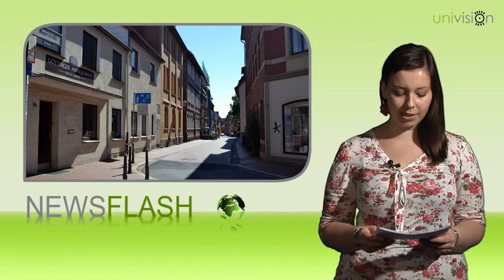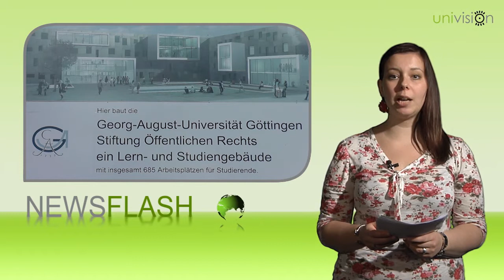Newsflash Juni 2013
Der aktuelle Newsflash mit Neuigkeiten vom Campus und aus Göttingen. Themen: AStA-Referate besetzt, Attacke auf Studenten, Unfall auf Verbindungsparty, Kostensteigerung LSG, Sommer-OpenUni, Verschiebung Dies Academicus 2013